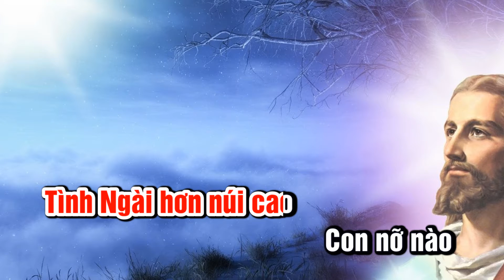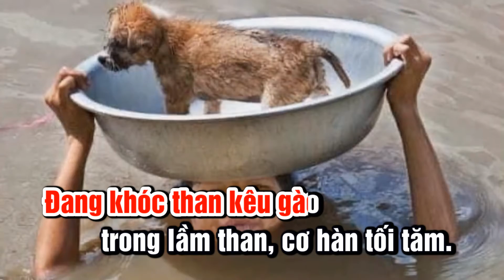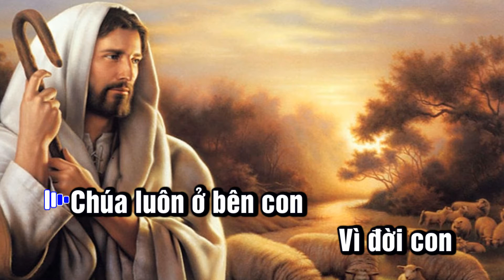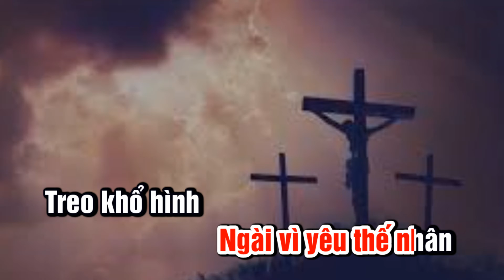Chúa luôn bên con (karaoke tone nam dân ca)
Chúa luôn bên con (Nhạc và lời: Minh Huề)